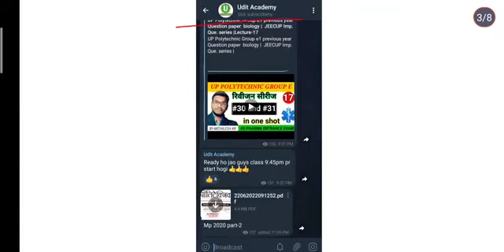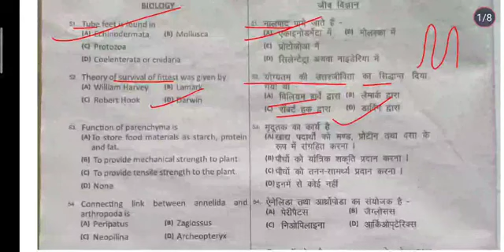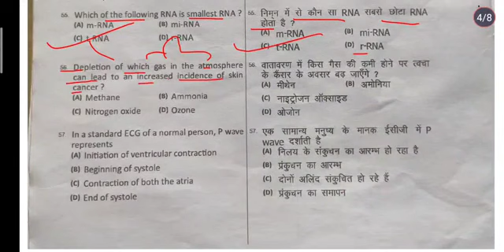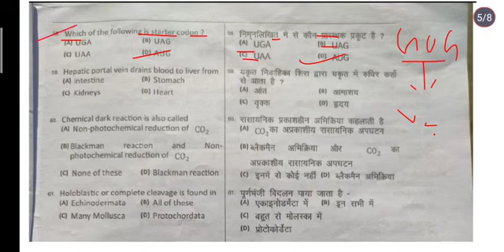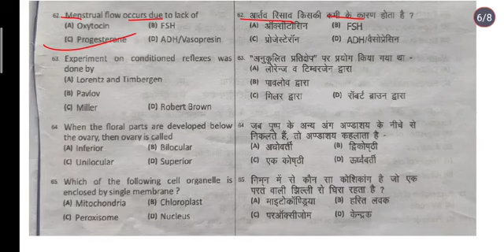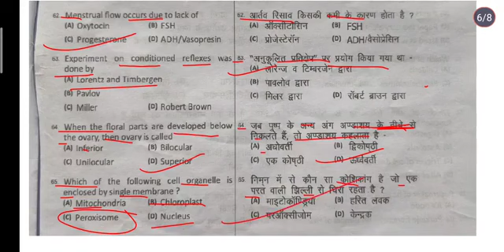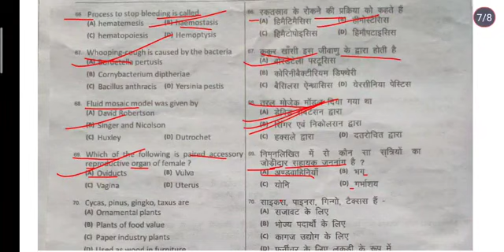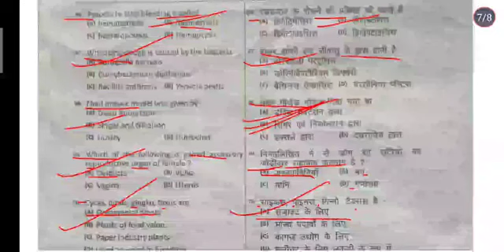UP Polytechnic Group E1 previous year Question paper biology | JEECUP Imp. Que. series l ,part-1